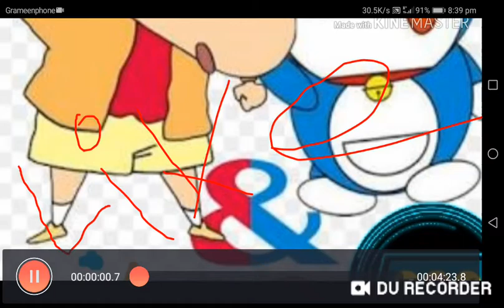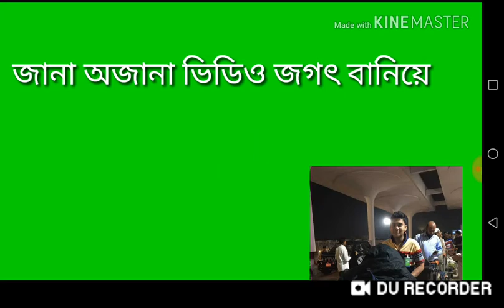New version of Taki Taki song 2019